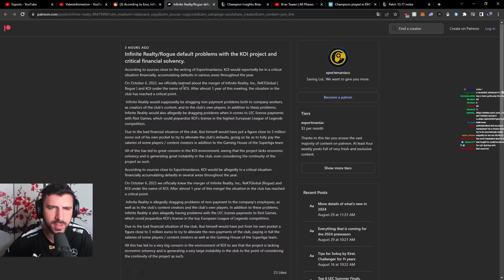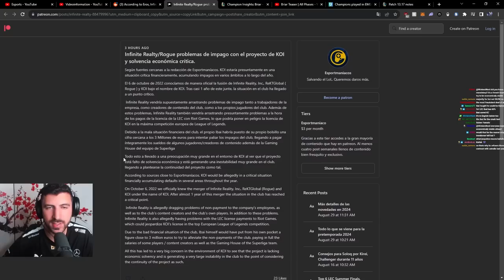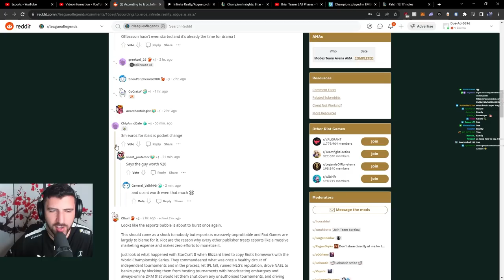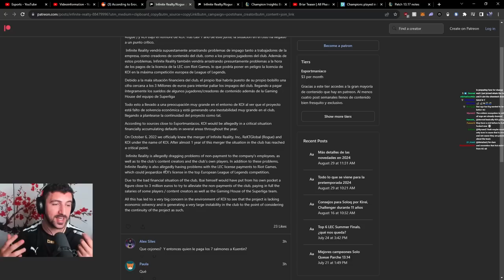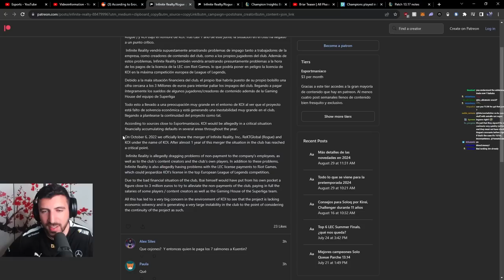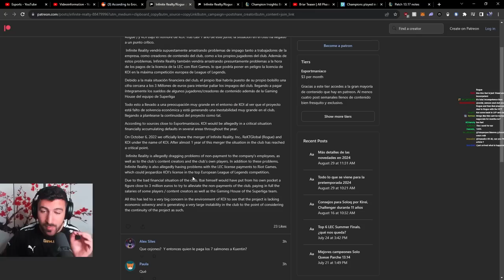Critical Financial Problems in the KOI Project | YamatoCannon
► Open Me ◄

There are some problems right now in the Koi Project as it seems from Rogue's Side.